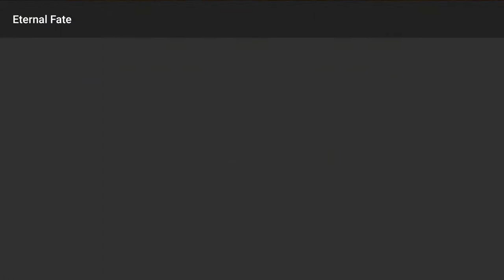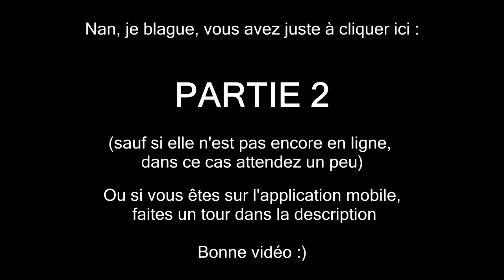Eternal Fate : Gameplay multijoueur Partie 1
Vidéo découverte d'un jeu qui se dit MMORPG, mais qui est en fait un RPG Hack'n'Slash en coopération, dans lequel vous pouvez parcourir les différents niveaux, seul ou en groupe !